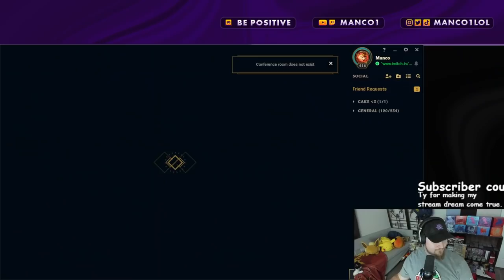I Played Max Haste 1000 Shrooms Teemo & It's HILARIOUS!